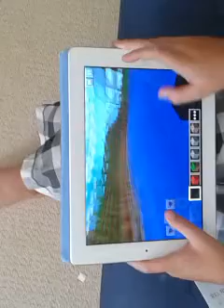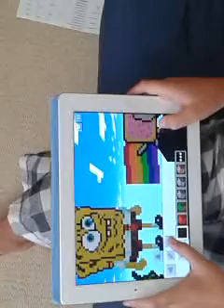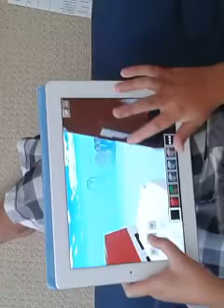Our first gaming vid . MINECRAFT!!:-)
My channel will become mosty gaming so make sure to watch our future vids. If u havent watched it already chek out ninja fail song. :-)